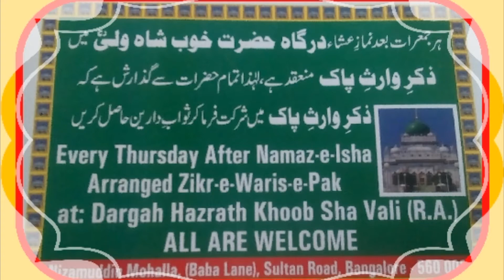Zikre e waris e pak 03-08-2017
Zikre e waris e pak 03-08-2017 at Dargha hzrt khoobsha walli (r.h) every Thursday in Bangalore